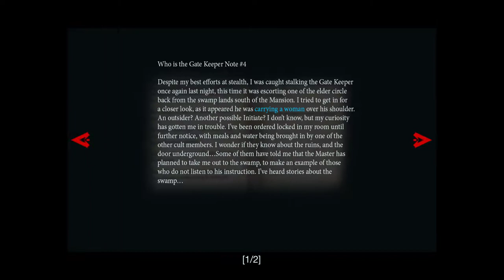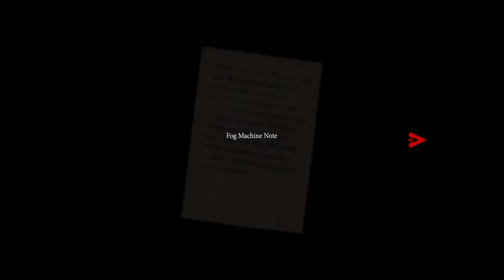Them and us part 12 gameplay with Rog Strix G733QS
I played this game with max settings. 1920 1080 is the resolution.
Freesync: On
The settings is on the beggining of this video.

Notebook:
Cpu: Ryzen 5800h 8c 16 th
Vga: Nvidia RTX 3080 16 gb
Storage: 1 tb nvme ssd
Display: Fullhd 300 hz ips sharp panel.